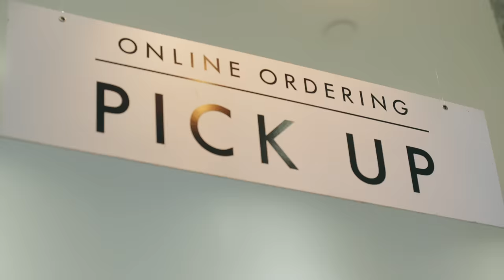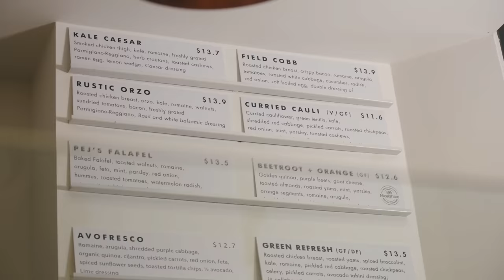Eat Well and Feel Good at Vancouver’s Field & Social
Co-founder Barbora Samieian gives us the scoop behind the hit Vancouver salad bar, Field & Social.

Despite how active and healthy Vancouver is as a city, Barbora and her husband noticed there weren’t that many salad-focused restaurants in town to enjoy—so they decided to start one. They launched Field & Social, a healthy spot offering carefully crafted salads and warm grain bowls made with fresh, seasonal ingredients. Customers can choose a crowd-pleasing classic or unique salad combo, with plant-based and gluten-free options available so everyone can find something they like. Many of the ingredients are proudly sourced from local suppliers who stock the salad bar with goods like grains, kombucha and tempeh. Designed to be a gathering place for locals, Barbora and her tight-knit team have worked hard to cultivate Field & Social into the perfect space for pop-up brunches or dinner, flower making workshops and other fun events.